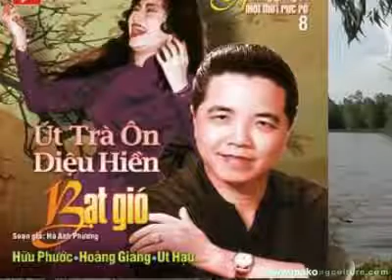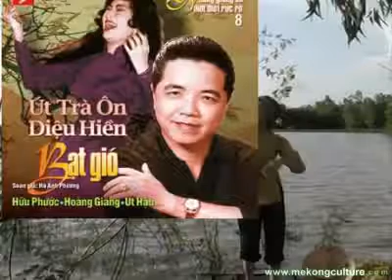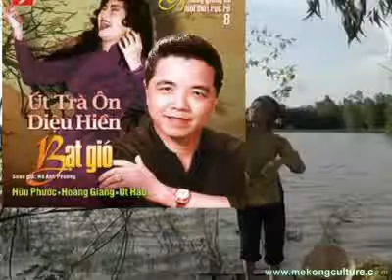Bạt Gió Út Trà Ôn Audio Cải Lương Xưa Channel 25 5 2013 Phượng Hồng Audio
Cải lương xưa hay nhất 2015, tân cổ xưa,, tân cổ tuyển chọn hay nhất 2015 , minh vương lệ thủy, thanh sang mih phụng hùng cường,cải lương tân cổ chuyển chọn hay nhất 2015